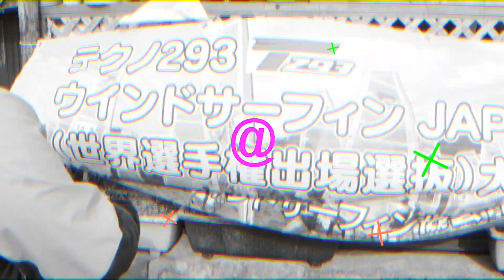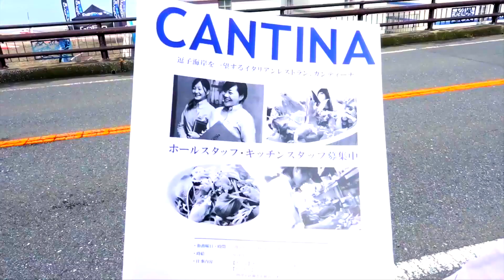2018 Japan Cup World Championship Qualifying